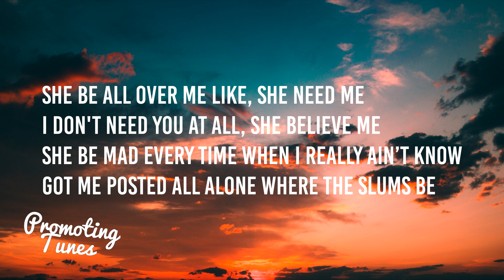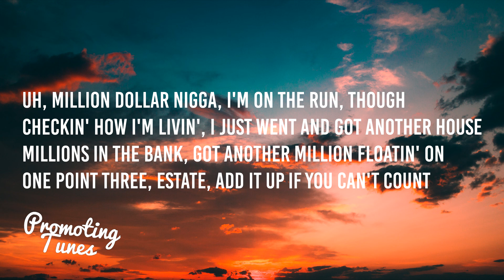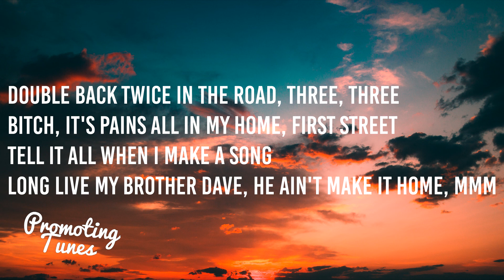NBA YoungBoy Never Broke Again - Kacey Talk (Lyrics)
NBA YoungBoy Never Broke Again is one of the most unique established rappers out there always putting out bangers! Show him support down below!

About us:

Promoting Tunes is a curation channel doing our best to promote all worthy hiphop artists.

Lyrics:
[Intro]
Ayy, I said that, said that drank told me
(1Mind)
Yeah, uh
Yeah, uh
Yeah (Yeah, yeah), uh
Hey

[Chorus]
New coupe (Uh), take off
'Cause I know these nigga ain't gon' hear nothin
New suit, yeah, big boss
I know I'm not hearin' a young nigga sayin' nothin'
Double back twice in the road, three, three
Bitch, it's pains all in my home, first street
Tell it all when I make a song
Long live my brother Dave, he ain't make it home, mmm

[Verse 1]
She be all over me like, she need me
I don't need you at all, she believe me
She be mad every time when I really ain’t know
Got me posted all alone where the slums be
Lotta money on the line, went and bought her a four
You don't speak with me now, go and run, you will see
I could tell you that they lyin' when they sayin' they seen me
I know you niggas ain't talkin' business, I'm a big bean
P-E-R-C, yeah
Baddie on the phone, talkin' 'bout she want sexy
Told her "Just splash whole lotta water on me"
Put it in the back while we R-A-C-E

[Verse 2]
Swift young nigga, yeah
Show them how to get the money up (Hey)
Jealous young nigga, yeah
From the back, got her touchin' her toes (Yeah, yeah)
I'm a big ol' player
Tryna get in her heart with no car
Choppa enough for the long
It ain't 'bout how you usin' your tongue
Uh, million dollar nigga, I'm on the run, though
Checkin' how I'm livin', I just went and got another house
Millions in the bank, got another million floatin' on
One point three, estate, add it up if you can't count
Quarter million chain, quarter million car (Woah)
I know how to get it, poker in my momma house
Million dollar business, I ain't never turn it down
Me and Kacey in this bitch (Yeah)